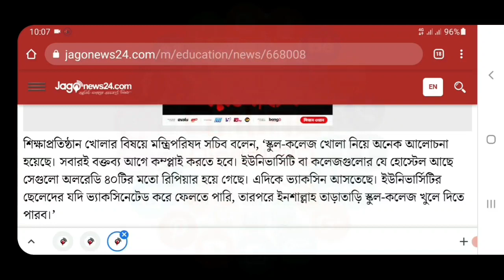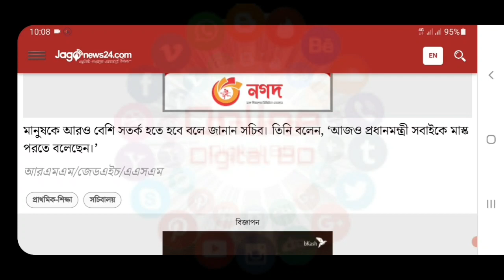এইমাত্র পাওয়া! আসলেই কবে খুলবে শিক্ষাপ্রতিষ্ঠান, জানালেন মন্ত্রিপরিষদ সচিব | School College Open